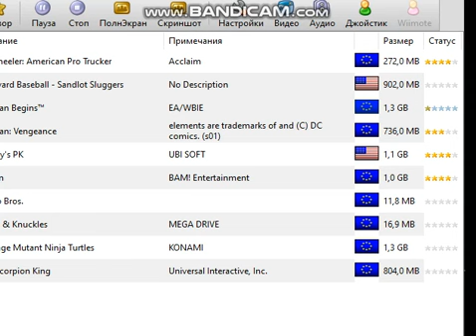Batman Begins (NGC) Gameplay